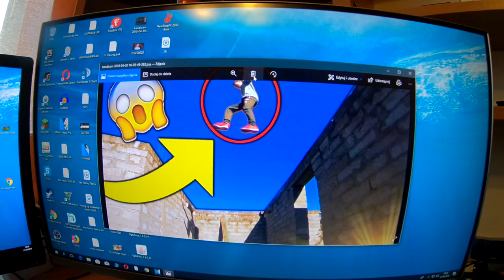👊DZIEŃ Z ŻYCIA MATEO #3👌🏻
⚫️ Cześć, obiecywałem, że gdy zrobi się cieplej będą inne filmy, więc są ;)

⚫️ Przypominam, że można zostawić subka, oraz ocenić film :D

✔️SNAP: mtarnacki8